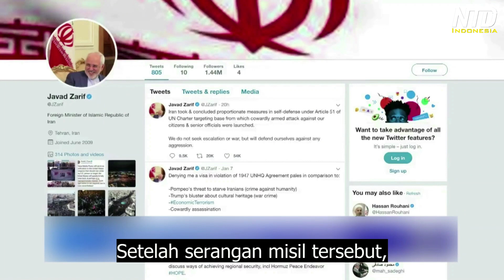Perdana Menteri Irak Sudah Diberitahu Sebelumnya tentang Serangan Misil Iran | Qasem Soleimani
Perdana menteri Irak mengatakan bahwa dia telah diberitahu oleh Iran, perihal serangan misil yang diluncurkan sebagai respon atas tewasnya jenderal tertinggi Iran, Qasem Soleimani.

Perdana menteri Irak mengatakan dalam sebuah pernyataan,
bahwa dia telah diberitahu secara verbal oleh Iran perihal serangan misil, yang diperintahkan, sebagai respon atas tewasnya jenderal tertinggi Iran, Qasem Soleimani.

Tidak ada korban jiwa yang dilaporkan.

Pemberitahuan itu bisa berarti, bahwa Iran tidak berniat untuk membunuh siapapun.

Presiden Trump tampaknya mengatakan hal yang serupa, dalam sebuah pernyataan setelah serangan tersebut terjadi.

Trump: "Tampaknya Iran telah menahan diri, yang mana adalah hal yang bagus bagi semua pihak terkait, dan hal yang sangat bagus bagi dunia."

Iran telah menembakkan belasan misil ke arah 2 pangkalan militer, yang berisi pasukan koalisi di Irak.

Sistem peringatan awal telah memberi para pasukan dan orang-orang di dalam pangkalan, waktu untuk berlindung di dalam bunker yang didesain untuk bertahan dari serangan semacam itu.

Setelah serangan misil tersebut, sebuah cuitan dari menlu Iran mengatakan: "Kami tidak mencari eskalasi atau perang, namun akan mempertahankan diri dari segala serangan."

Presiden Trump berbicara tentang mengapa AS menargetkan Soleimani dalam serangan pesawat tak berawak minggu lalu.

Trump: "Dalam beberapa hari dia merencanakan serangan baru, yang menargetkan sasaran Amerika. Namun kita telah menghentikannya."

Trump mengatakan bahwa Soleimani bertanggung jawab atas banyak korban jiwa dari AS.

Termasuk serangan baru-baru ini, yang melukai 4 tentara Amerika, dan membunuh seorang kontraktor Amerika di Irak.